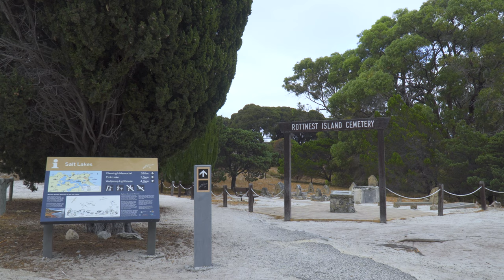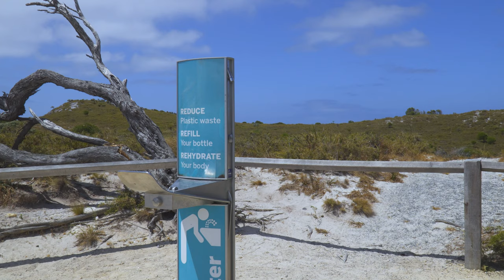Walking the Gabbi Karniny Bidi Trail - Rottnest Island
Doing a day trip from Perth and completing the Gabbi Karniny Bidi Trail on Rottnest Island has to be one of the best day trips you can do in the Perth region.

If you catch a ferry ride from Fremantle, it''ll set you back about $70 but is well worth it in my opinion. The trail is relatively easygoing being only ~10km in length and takes you to some of the best locations on the island. There are three other trails, which altogether, form the Wadjemup Bidi.